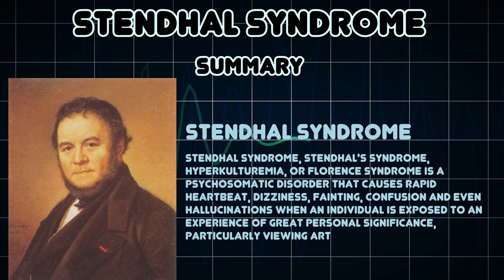Stendhal syndrome (Medical Condition)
Symptoms, risk factors and treatments of Stendhal syndrome (Medical Condition)

Stendhal syndrome, Stendhal's syndrome, hyperkulturemia, or Florence syndrome is a psychosomatic disorder that causes rapid heartbeat, dizziness, fainting, confusion and even hallucinations when an individual is exposed to an experience of great personal significance, particularly viewing art